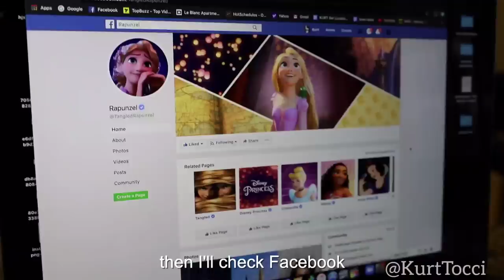DISNEY CHARACTERS IN QUARANTINE! PART II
It wouldn't be Disney, without a SEQUEL!
thank you all SO MUCH for the amazing support and love on the first installment. I can not express how much love it has filled me with. ❤ You are all amazing.

Facebook.com/KurtTocciOfficial

INSIDE THE MAGIC
Some answers to some common questions!
All songs for were written and performed by myself
Costumes were made from articles of clothing in my closet!
-Woodys vest was a black suit vest that I cut and taped white paper to
-Moana's dress was a pillow case
-I was Deadpool for halloween in 2016
-I had to cut, and style both SCAR and Belles wigs from their original state
-Elsa's Cape is a shower curtain
-Sebastians head is a sanitizer bucket/claws are oven mitts
-Belles outfit is a pirate shirt with an inside out tank top over it
Some wigs were ordered from Amazon, others I have had for a while!
No, my neighbors don't hate me hahah

CHARACTER NAME/SONG/MOVIE In order of appearance!
Rapunzel - "When Will My Life Begin?" -Tangled
Belle- "Belle"- Beauty And The Beast
Sebastian- "Under The Sea"- The Little Mermaid
Timon & Pumba "Can You Feel The Love Tonight"- The Lion King
Moana- "How Far I'll Go"- Moana
SCAR- "Be Prepared"- The Lion King"
-Deadpool-
Elsa "Into The Unknown"- Frozen 2
Woody- "You've Got A Friend In Me"- Toy Story
Tarzan- "You'll Be In My Heart"- Tarzan
Genie- "Never Had A Friend Like Me"- Aladdin